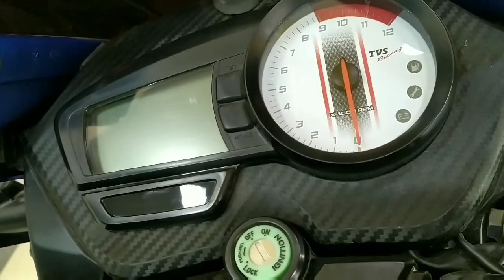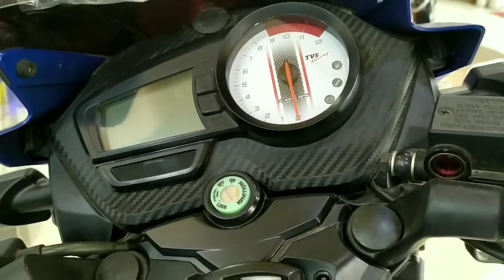Apache RTR Racing adition 160cc 2019 model. 😍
TVS Apache RTR 160 is a product of TVS.

 TVS is the brand of India.

 TVS Apache RTR 160 is Assemble/Made in Bangladesh.

 This bike is powered by 159.7 engine which generates Maximum power 15.2 bhp @8500 rpm and its maximum torque is 13.1 Nm @ 4000 rpm.

 TVS Apache RTR 160 can runs 130 KM per hour and it burns fuel 50 KM per Liter.

 Its price is Tk 164900.